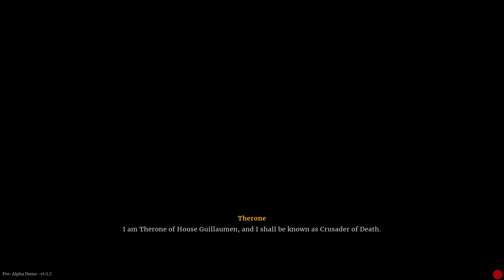|FR] Deathbound on découvre la démo de ce nouveau Souls like !!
On découvre Deathbound un sous like avec de bonnes idées.